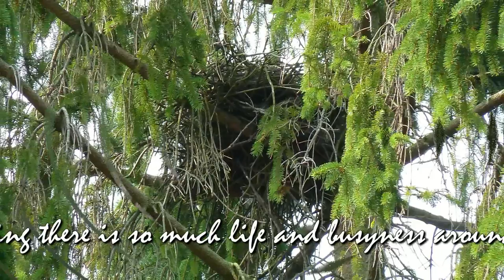The little hedgehog in my garden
This little one is in my garden every night. I made the video already at my catseyes4you channel, without music. I have some music here, although it was not the plan to use it for this video. I had no time to make other music. But I love the video. This hedgehog was very early here, and I was very close to it. It stayed around. Last night I found out, that both of the hedgehogs, which were in my neighbours garden, are also both here. So that was fun last night!
I will make some more music some day. Have a great Sunday!

Roeleke